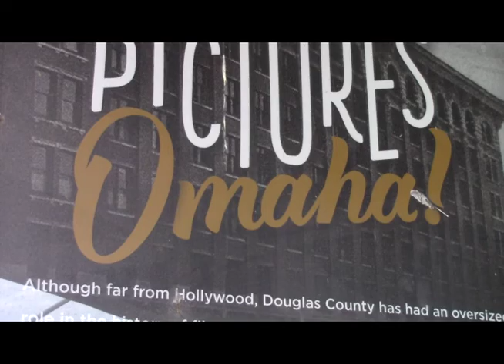Finding Omaha: Marvin | Omaha Documentary Series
I came across Marvin listening to the song "For the Love of Money" by the O'Jays near the Old Market. He was more than willing to shoot the breeze with me.

Finding Omaha is an interview documentary series that gives viewers the chance to learn about different people, their life and what it's like to live in the city of Omaha.

Omaha, Nebraska